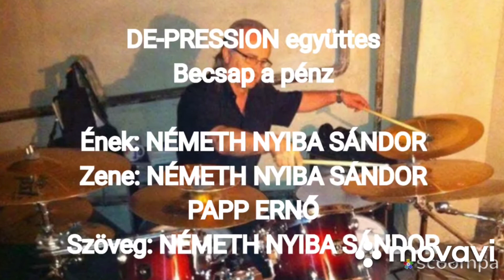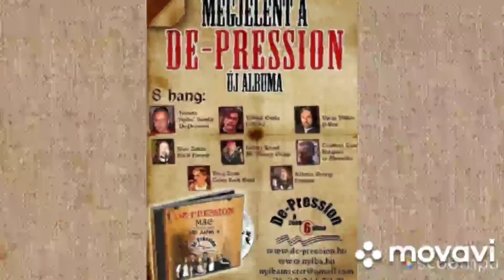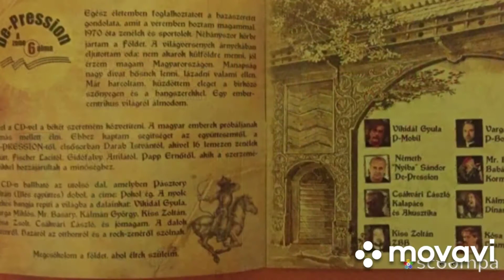DE-PRESSION együttes Becsap a pénz, Ének, Szöveg: NÉMETH NYIBA SÁNDOR, Zene: NYIBA, PAPP ERNŐ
Vers, Irodalom, Németh Nyiba Sándor művészete, NYIBA MESTER, Olimpikon, Zenész